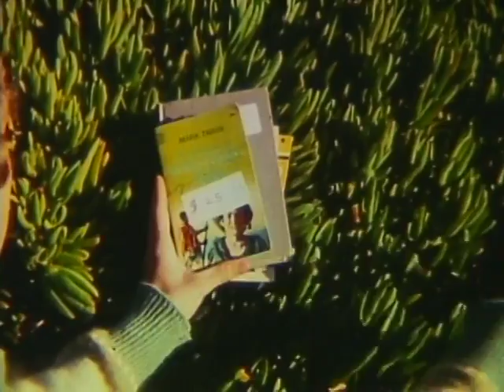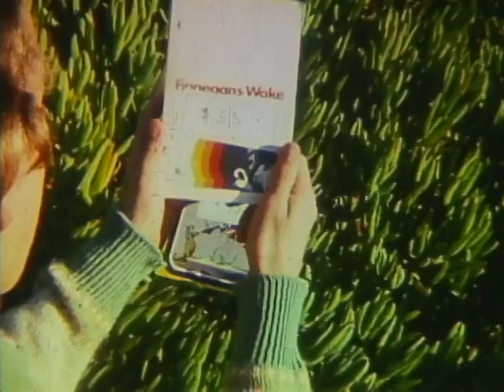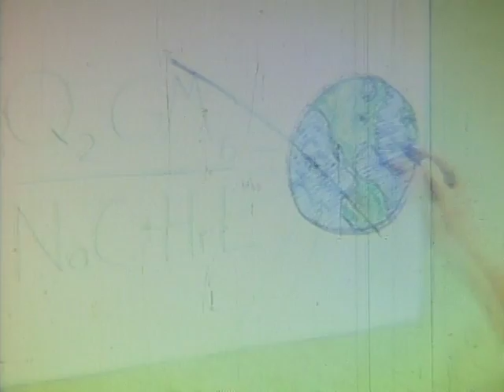FENCE (1980) Roger Leatherwood Brown home movie 8mm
8mm science fiction film about the journey of a fence, who has come into possession of some valuable printed materials and is on the run. Starrring Roger Brown, Scott Bain, Chuck Comfort, Kirk Imamura, Doug Hansen, Brenner Roque, Scott Brown and special appearance by Scott Strong.  San Diego/ Clairemont/ Bill the Galactic Hero/ Fashion Valley Mall.